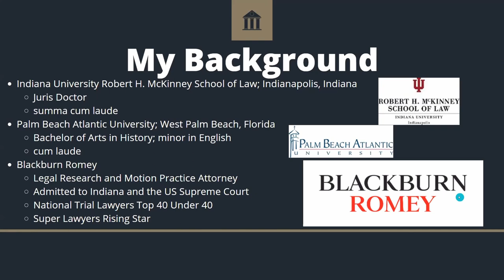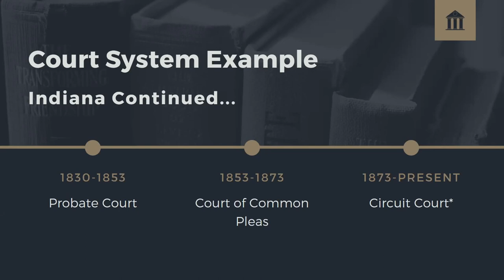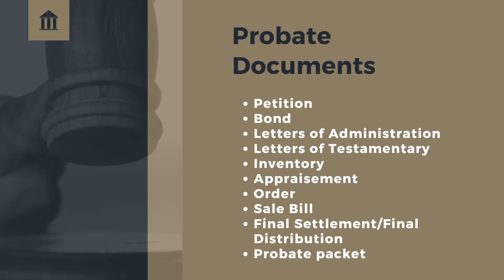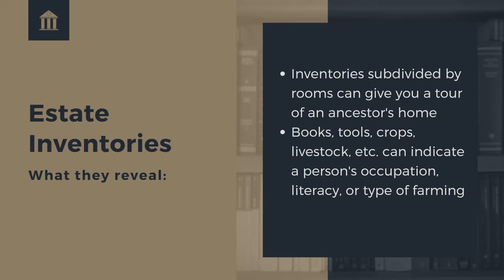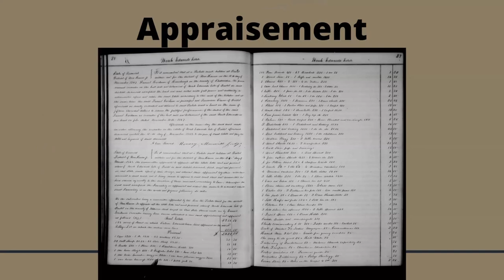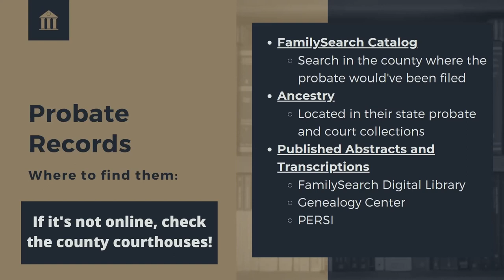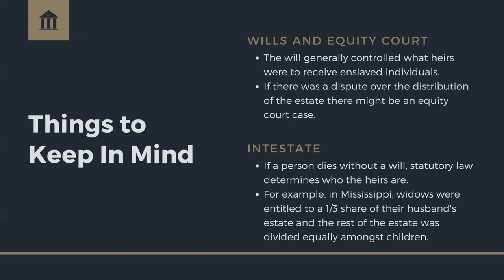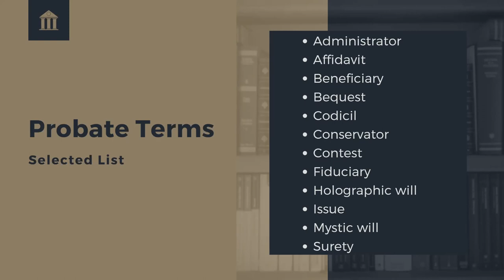What Happens After Death: Finding and Using Probate Records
Wills and probate records can offer a wealth of information for family historians, but finding your ancestor in these court records and deciphering historic legal jargon can be challenging. Join practicing attorney David Singleton for an introduction to using probate records in your research!

*Please note that there will be no legal advice given during this talk. The purpose of this presentation is solely to provide historical context as well as a general understanding of legal terms.

David Singleton is an associate attorney in Fort Wayne, Indiana with Blackburn Romey. He graduated with highest honors from Indiana University Robert H. McKinney School of Law. David has been recognized as a Rising Star by Super Lawyers®, a division of Thomson Reuters®, and has been named one of the Top 40 Under 40 civil plaintiff attorneys by the National Trial Lawyers organization. David conducts motion and appellate practice for Blackburn Romey’s Fort Wayne and South Bend offices and also handles case files in litigation. He has successfully argued on behalf of clients before numerous Indiana trial courts and the Indiana Court of Appeals. David is admitted to practice law before all Indiana state courts, the United States District Courts for Indiana’s Northern and Southern Districts, and the Supreme Court of the United States.